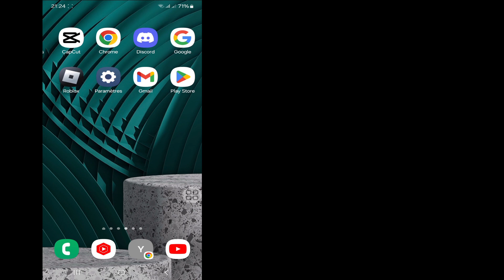Comment voir votre mot de passe Facebook (100%)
Ici, dans cette vidéo, je vais vous montrer [Comment voir votre mot de passe Facebook (100%) |  Facebook ke Mot de passe] .Alors regardez cette vidéo attentivement et ne sautez pas cette vidéo si vous sautez cette vidéo alors vous ne comprendrez pas très bien donc si un problème vous pouvez me le demander et commenter ci-dessous, j'essaierai de résoudre votre problème si vous le souhaitez  cette vidéo, alors s'il vous plaît, cliquez sur J'aime et abonnez-vous à ma chaîne, merci.🙏

Voir le mot de passe Facebook Facebook Mot de passe